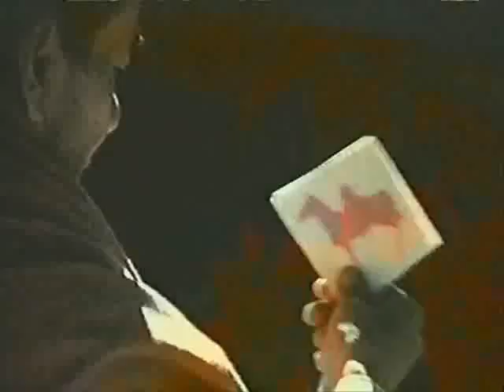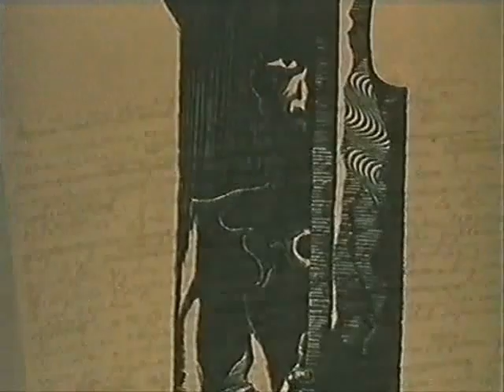Иван Ефремов (Час Быка, Лезвие Бритвы, Таис Афинская)